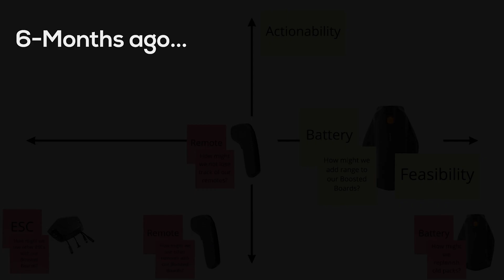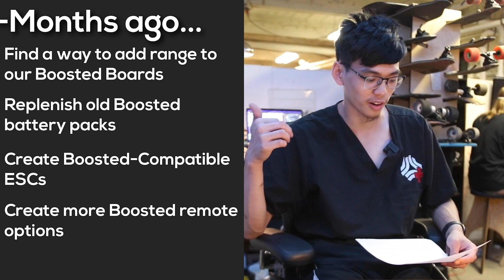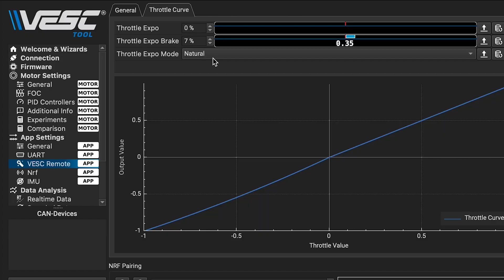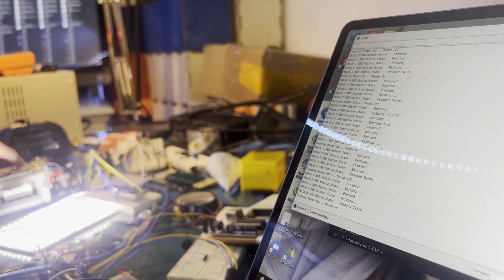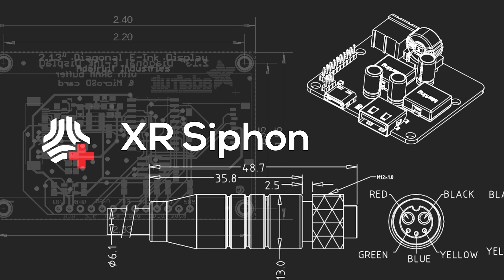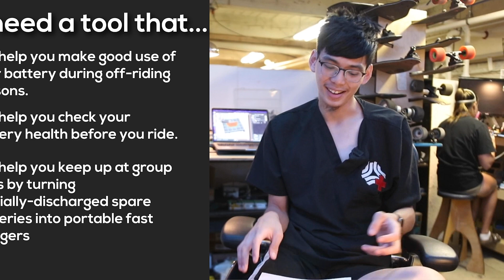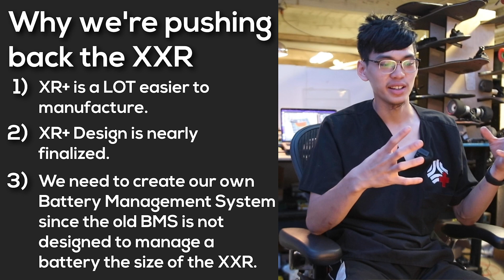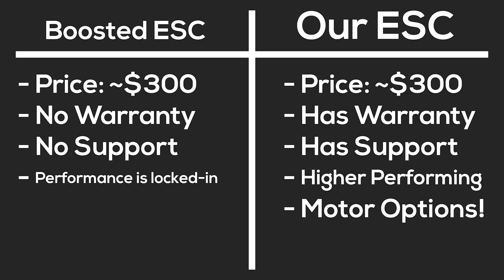Summer 2022 Research Update! | XR General Hospital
TIMESTAMPS:

XR+ - 1:23
Boosted-Compatible ESC - 4:18
Beams but they're not $1000 - 6:46
XR Siphon - 8:42
What about the XXR? - 12:51
Conclusion - 16:28